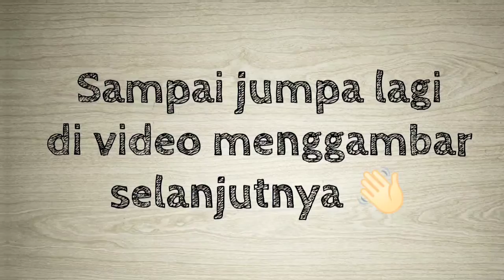Cara menggambar rumah dan mewarnai nya, [ Fast drawing house ] "episode 10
Menggambar dan mewarnai dengan simpel dan sederhana untuk membantu anak-anak belajar menggambar.